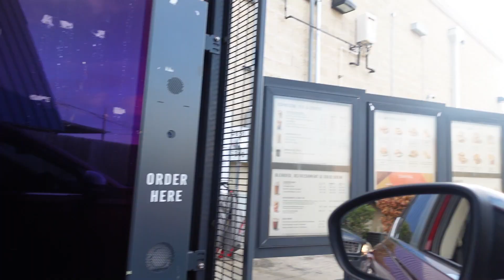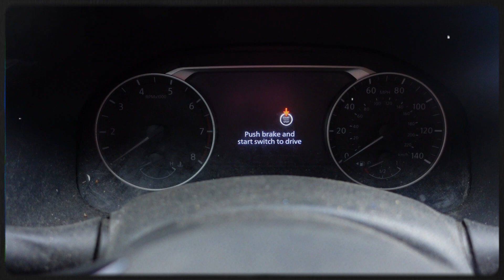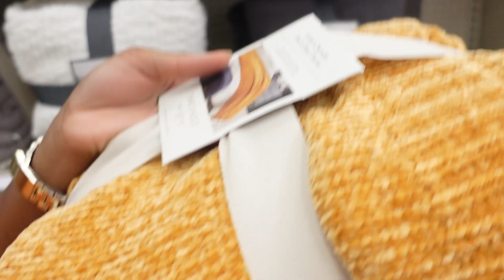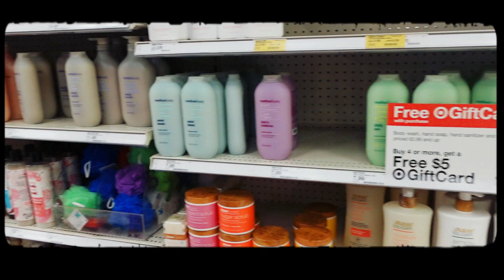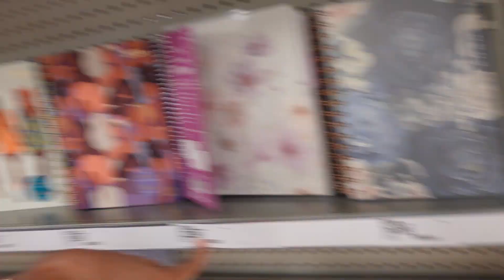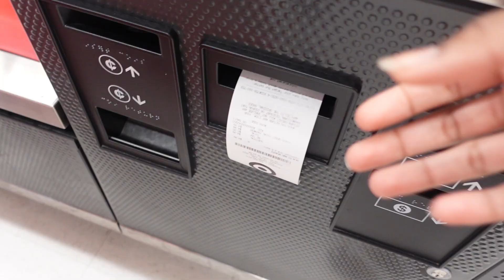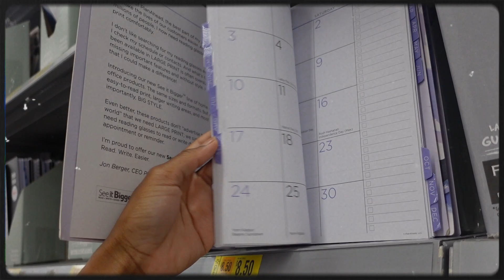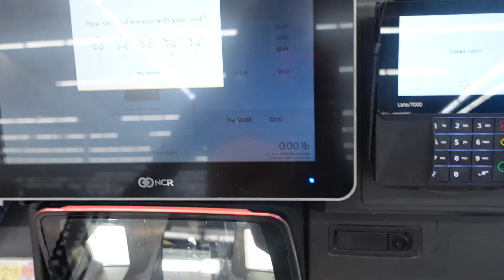Fall decor + Hygiene shopping w/ a baby|fall maintenance|monthly reset, starbucks, target,vlogtober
Hi y’all & happy fall , its VLOGTOBER 😊⭐️so heres my October monthly rest ..  in todays video we’re going fall hygiene and fall decor shopping at target , Walmart and dollar general 🙃.

0:00- intro
1:50- Grwm
3:52- starbucks
6:45- target shopping
9:48- covers & pillows
11:10- rugs
11:36- fall scents
13:04- fall decor
19:31- hygiene
20:17-planner
20:59- hygiene + hair care
21:43- what’s in my basket
22:35- target checkout
22:53- Walmart
26:06- home

name? Neoisha
age? 21
where i live? Texas
zodiac? Capricorn
birthday? January 17th
editing soft ware? capcut
what i recorded with? sony zv1
Sub count:3,033

Target finds
New year, Freshman,senior year,sophomore year, edition
College vlog
Hygiene shopping
Shein haul